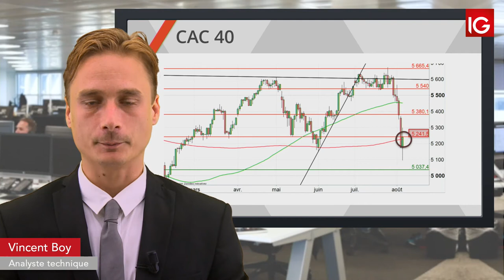Bourse - CAC, rebond technique ? - IG 07.08.2019